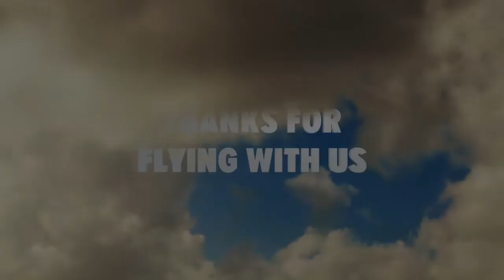Jesús Alcedo - Salto en paracaídas, Sevilla, Andalucía